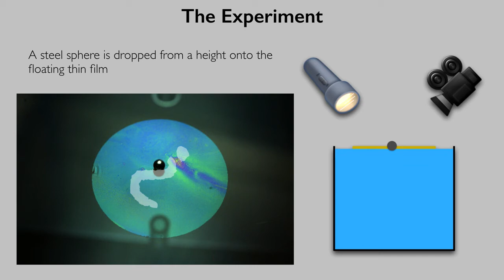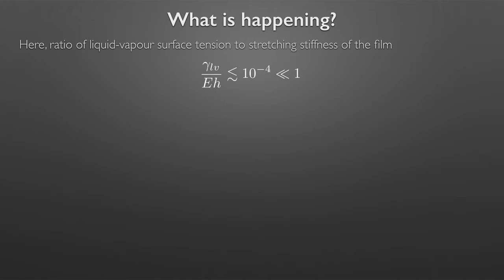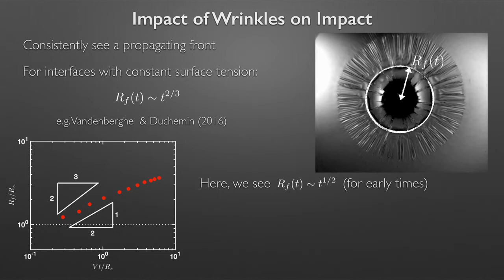New wrinkles on impact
Maxime  Inizan, Mathematical Institute, University of Oxford
Alfonso Castrejon-Pita, Department of Engineering Science, University of Oxford
Dominic Vella, Mathematical Institute, University of Oxford

The impact of a sphere is a classic problem in fluid mechanics. Here we study a new type of impact in which the surface properties of the liquid are modified by the presence of a very thin elastic sheet. This film wrinkles upon impact, modifying the dynamic evolution of impact. The dynamic wrinkling observed here also highlights some previously unknown features of how elastic objects wrinkle.